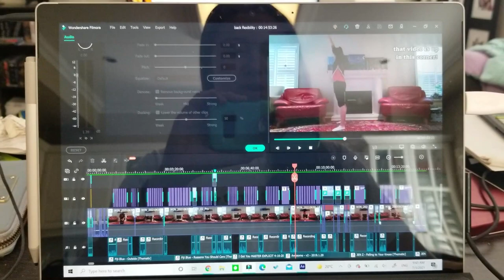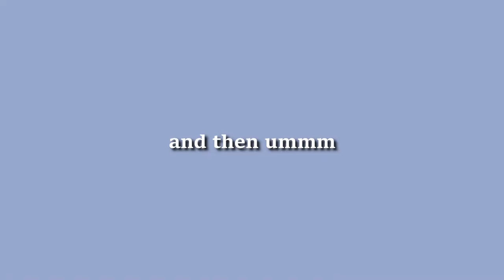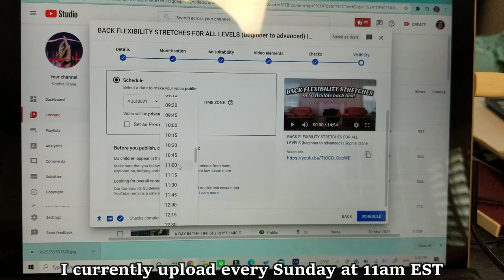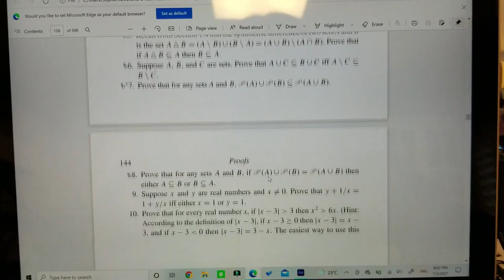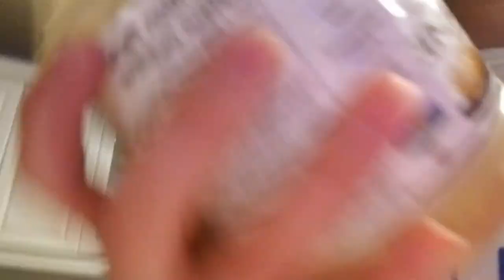A SUMMER DAY IN MY LIFE - exploring Toronto + visiting Umbrella Academy filming locations!!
In today's video, I take you guys along with me for a fun summer day (more like day and a half) in my life! Between long walks, exploring downtown Toronto, visiting Umbrella Academy filming locations and seeing a familiar face on the streets, it was a super fun weekend and I'm so glad that things are finally starting to open up again!! 🤗